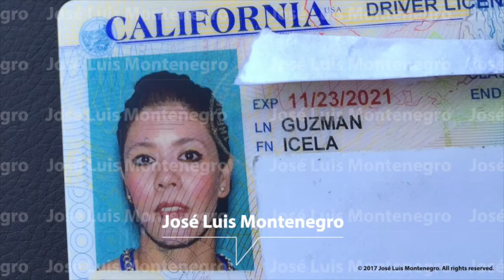Hija de "EL CHAPO" Guzmán: "Cuando capturaron a mi papá, sufrí un atentado en Tijuana"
En una entrevista exclusiva con el periodista y escritor mexicano, José Luis Montenegro, la hija de Joaquín "El Chapo" Guzmán, Rosa Isela Guzmán Ortiz, brindó pistas acerca del 'modus operandi' de su padre y el Cártel de Sinaloa, una de las organizaciones criminales más peligrosas del mundo, según la Agencia Antidrogas de EEUU.